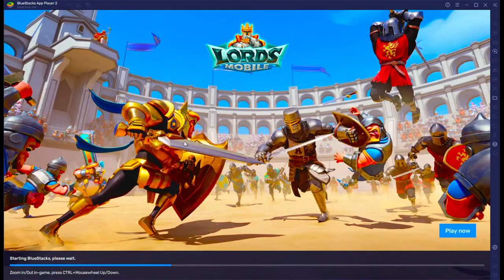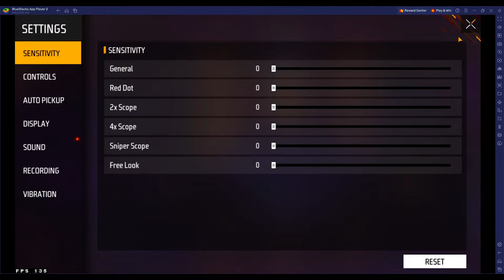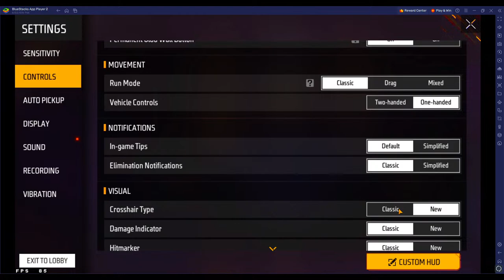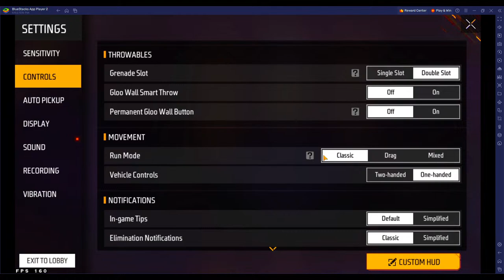500 Diamonds Giveaway Live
Hope you Enjoyed the Stream :)

About
Garena Free Fire is a battle royale game, developed by 111 Dots Studio and published by Garena for Android and iOS. It became the most downloaded mobile game globally in 2019. Due to its popularity, the game received the award for the "Best Popular Vote Game" by the Google Play Store in 2019.

_ PC Specs 🎮

CPU: CORE i9 12TH GENERATION
GRAPHIC CARD: RTX 3080ti 12GB
RAM: 32GB HYPERX
HARDISK: 2TB
SSD: 1TB
MOUSE: RAZER MAMBA ELITE